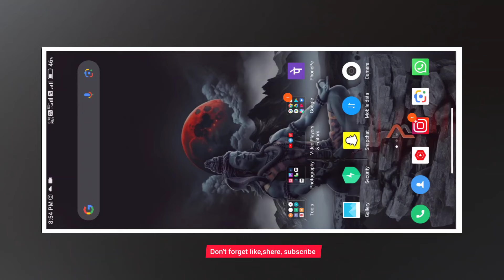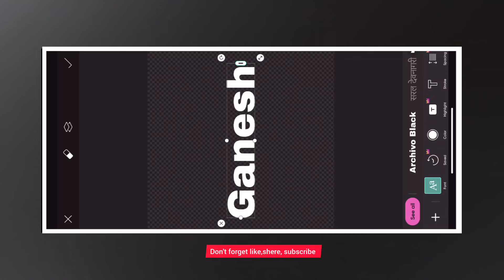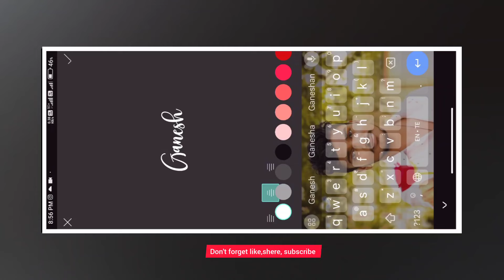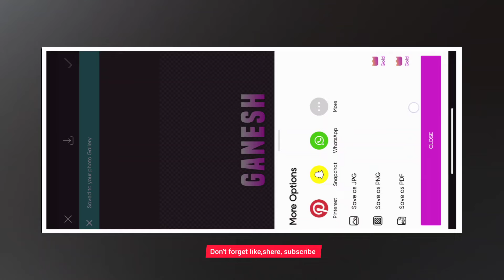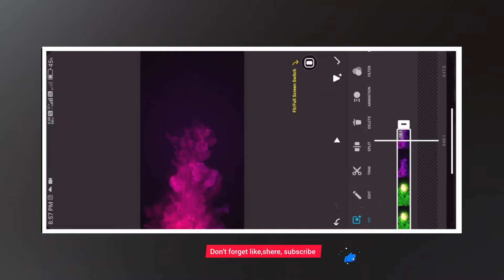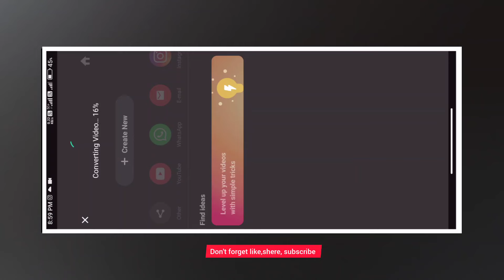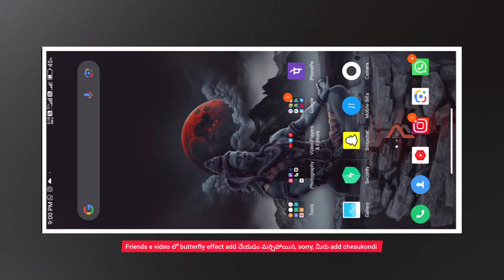Instagram Trending 🔥Name Art Video Editing || Name Art Video Editing in inshot app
Nature Logo Reveal For ofter Effect 2023|| Name Art Video Editing in inshot app

.dont forget 👇👇.